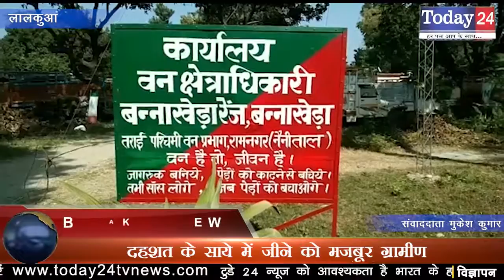दहशत के साये में जीने को मजबूर ग्रामीण | Today24